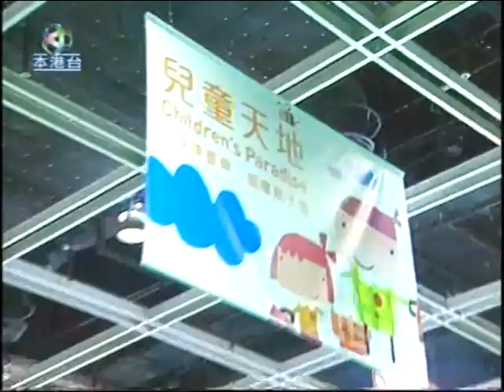[新聞](2006-07-19)2006香港書展今日開幕(第1段)